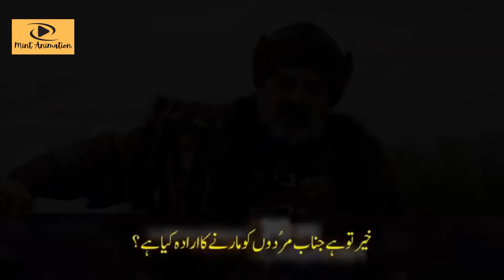Kurulus Osman Season 5 Episode 156 Trailer 2 In Urdu Subtitles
Get ready for an intense sneak peek of Kurulus Osman Season 5 Episode 156 in Trailer 2! Dive deeper into the gripping saga as Osman continues his journey to establish the Ottoman Empire. With Urdu subtitles available, immerse yourself in the epic tale of valor, strategy, and brotherhood. Don't miss out on the thrilling moments that await!